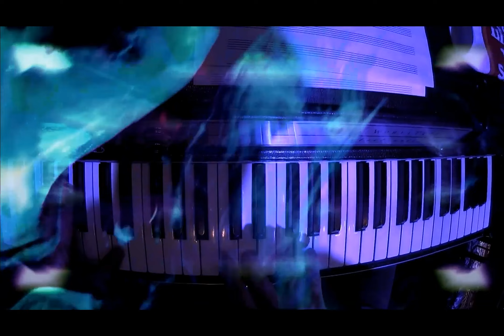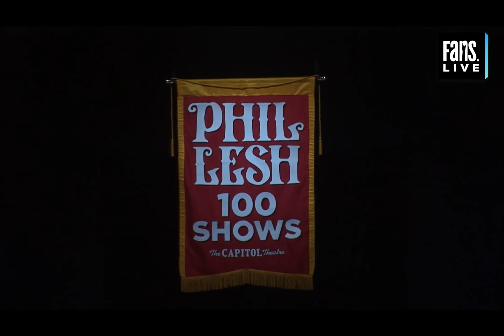Phil Lesh & Friends Capitol Theatre Port Chester, NY 031923 Set 2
Terrapin Station
(Grateful Dead cover)
Play Video
Jack O'Roses
(Robert Hunter cover)
Play Video
Touch of Grey
(Grateful Dead cover)
Play Video
West L.A. Fadeaway
(Grateful Dead cover)
Play Video
Shakedown Street
(Grateful Dead cover)
Play Video
Mississippi Half-Step Uptown Toodeloo
(Grateful Dead cover)
Play Video
Estimated Prophet
(Grateful Dead cover)
Play Video
Sugaree
(Jerry Garcia cover)
Play Video

Encore:
Brown-Eyed Women